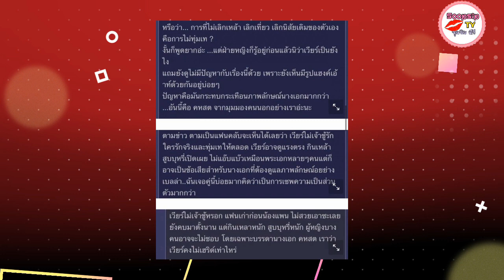ขุดสาเหตุ! เวียร์-เบลล่า ที่รักไปต่อไม่ได้ หรือเพราะพฤติกรรมฝ่ายชาย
ขุดหาสาเหตุ! เวียร์-เบลล่า ที่รักไปต่อไม่ได้ หรือเพราะพฤติกรรมฝ่ายชาย

เหลือคงไว้เเต่สถานะพี่น้องที่หวังดีต่อกันเท่านั้น สำหรับคู่ของ เบลล่า ราณี ที่ก่อนหน้านี้เธอได้ออกมาพูดผ่านสื่อว่า ได้เลิกรากับอดีตหวานใจอย่าง "เวียร์ ศุกลวัฒน์" ยุติความสัมพันธ์รัก 9 ปีลงแล้ว เเต่ทั้งนี้เเฟนคลับยังคงรอให้เวียร์ ออกมาพูดในส่วนของตัวเองบ้างเเละลุ้นว่าวันงานอีเว้นท์วันที่ 12 ธันวาคม ที่จะถึงนี้ฝ่ายชายจะออกมาพูดอะไรหรือไม่

ล่าสุดชาวเน็ตหลายๆคนได้มีการขุดกระทู้พันทิปซึ่งเรื่องราวดังกล่าวถูกเขียนขึ้นเมื่อปี 2556 เผยถึงลักษณะนิสัยส่วนตัวของพระเอกหนุ่ม "เวียร์ ศุกลวัฒน์" ความคิดเห็นดังกล่าวนั้น บอกว่า ถึงเเม้ "เวียร์ ศุกลวัฒน์" จะไม่เจ้าชู้แต่ก็ไม่สามารถเลิกนิสัยเดิมๆของตัวเองได้ ทั้งการติดแอลกอฮออล์อย่างหนักต้องดื่มทุกวัน หรือการสูบบุหรี่หนักๆ

รวมถึงการไปเที่ยวกับเพื่อนๆ หลายๆคนลงความเห็นว่า อดสงสารฝ่ายหญิงไม่ได้เป็นใครเจอแบบนี้ก็คงต้องเลิก เเละบอกว่าเรื่องนี้ก็ถือเป็นอีกหนึ่งปัญหาที่ เบลล่า ต้องอดทนมาตลอด แม้จะบอกให้เลิกกี่ครั้งก็ตามแต่ฝ่ายชายก็มักจะบอกว่า มันเป็นนิสัยของผู้ชายจะให้เลิกได้ยังไง